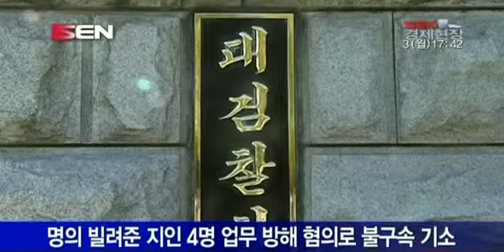도덕성 논란 홈플러스…경품 빼돌리고 고객 정보 판매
[앵커]
경품 추첨을 조작해 재판에 넘겨진 홈플러스 직원이 또 다른 외제차와 순금 골드바까지 빼돌린 혐의가 드러나 또 재판에 넘겨졌습니다.
홈플러스는 경품행사에 참여한 고객들의 개인정보를 판매한 혐의까지 받고 있어 도덕성에 커다란 타격을 입게 됐습니다. 정훈규 기자입니다.

[기자]
경품 행사 추첨 조작으로 수사를 받아온 홈플러스의 직원을 검찰이 추가 기소했습니다. 개인정보범죄 정부합동수사단은 경품행사를 조작해 상품을 가로챈 혐의로 홈플러스 보험서비스팀 과장 정모씨를 추가 기소했다고 3일 밝혔습니다. 정 씨가 추첨을 조작해 지인 명의로 외제차와 순금 골드바 등을 빼돌린 혐의가 추가로 드러나면서 재판에 또 다시 넘겨진 겁니다.
정 씨는 주로 경품행사의 1등 상품을 노렸습니다. 정 씨는 2011년 8월 경품행사의 1등 경품 차량인 뉴SM7을 지인 김 모 씨가 당첨되도록 경품행사 대행업체 대표 손모씨에게 부탁해 경품을 빼돌린 것으로 드러났습니다. 정 씨는 또 이듬해 경품행사에서도 지인의 인적 사항을 빌려 BMW 320d와 K7 승용차를, 지난해 5월 경품 행사 때도 같은 수법으로 1등 경품인 순금 골드바 1kg과 2등 경품인 아우디 A4 승용차를 빼돌렸습니다. 정씨가 빼돌린 경품의 액수는 총 2억 1,000여만 원에 달합니다.
검찰은 경품행사 대행업체 손모 대표 등 공범 3명을 불구속 기소한 데 이어 명의를 빌려주고 경품을 받아 판매한 뒤 금액을 돌려주는 등 범행을 도운 혐의로 정 씨의 지인인 김모 씨 등 4명을 업무방해 등의 혐의로 불구속 기소했습니다.
한편 검찰은 홈플러스가 최근 5년간 경품행사에 응모한 고객의 개인정보 수십만건을 시중 보험회사에 마케팅 용도로 판매한 혐의를 잡고 지난 9월 이승한 전 홈플러스 회장과 도성환 사장 등을 출국 금지하고 본사를 압수수색 했습니다. 검찰은 최근 4~5년간 홈플러스가 최소 수십억원의 개인정보 판매 이익을 올린 것으로 보고 있습니다. 홈플러스는 경품행사를 통해 상품을 빼돌리고 고객의 정보를 판매한 혐의가 드러나면서 도덕성에 커다란 타격을 입게 될 전망입니다. 서울경제TV 정훈규입니다.